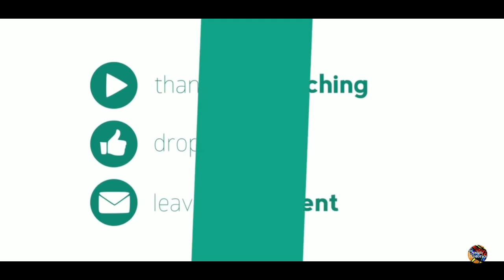History of Vietnam War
The Vietnam War (Vietnamese: Chiến tranh Việt Nam), also known as the Second Indochina War,and in Vietnam as the Resistance War Against America (Vietnamese: Kháng chiến chống Mỹ) or simply the American War, was a conflict in Vietnam, Laos, and Cambodia from 1 November 1955 to the fall of Saigon on 30 April 1975. It was the second of the Indochina Wars and was officially fought between North Vietnam and South Vietnam. North Vietnam was supported by the Soviet Union, China, and other communist allies; South Vietnam was supported by the United States, South Korea, the Philippines, Australia, Thailand, and other anti-communist allies.The war, considered a Cold War-era proxy war by some,lasted 19 years, with direct U.S. involvement ending in 1973, and included the Laotian Civil War and the Cambodian Civil War, which ended with all three countries becoming communist in 1975.
DESIGN HISTORICS:
Hello all, Welcome back to our channel,  In today’s video lets discuss A History  of VIETNAM WAR - We are all history buffs and there is a ocean of facts and information regarding history we tried to capture important elements and brought it to you. Do check it out.
CREDITS:
This video was narrated by Officially (simpleshow foundation)
DESIGN HISTORICS:
Hello all, Welcome back to our channel,  In today’s video lets discuss A History  of UNITED STATES OF AMERICA - We are all history buffs and there is a ocean of facts and information regarding history we tried to capture important elements and brought it to you. Do check it out.